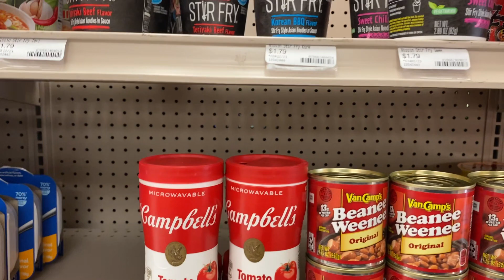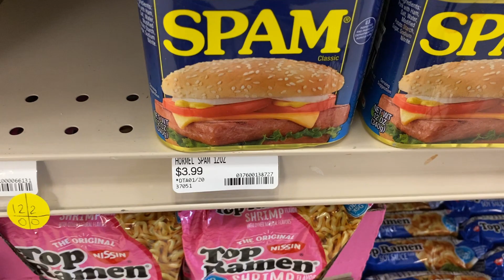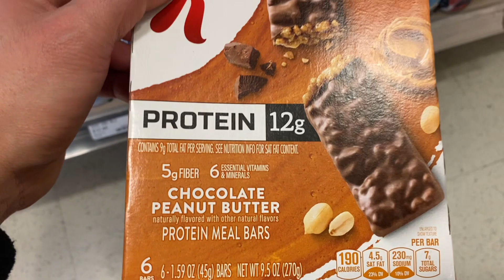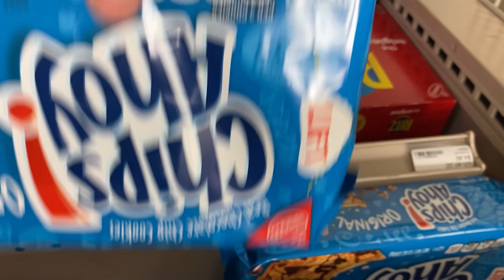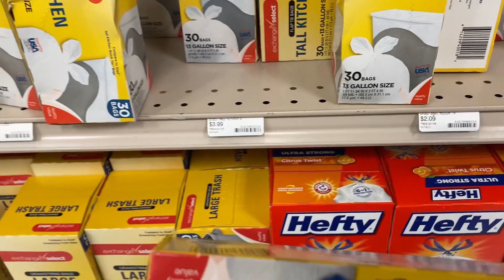FLIGHT DAY *LEAVING US NAVY BOOTCAMP FOR "A" SCHOOL🫡1st Order🇺🇸Buhay america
Welcome to my humble beginning simple vlog “PAMBIHIRA TV” Sana magustuhan nyo guys ang aking simpleng  pag dodocument ng buhay ko kasama ang pamilya ko dito sa America. Sana magenjoy kayo sa vlog na ito at always support my vlogs.